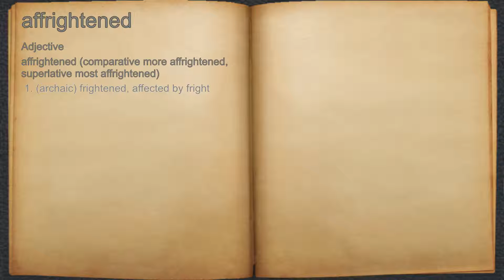What does affrightened mean?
A spoken definition of affrightened.

Intro Sound:
Typewriter - Tamskp